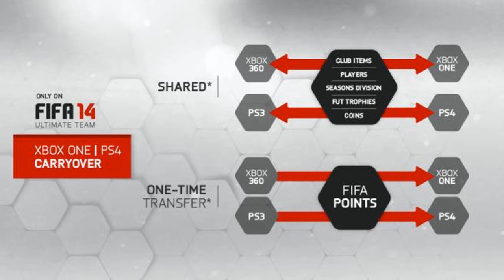FIFA 14 UT - Nieuws & Features #2 - Dutch Commentary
► Bij 60 like's een nieuw deel!
MEER WEERGEVEN